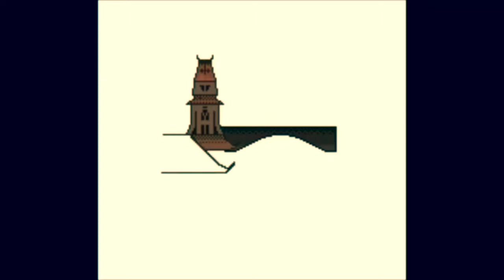🄰🄾🅁 Subtropica 🆁🅴🅷🆄🅼🅰🅽🅸🆉🅴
Follow Architect of Reality

AMATTHTR
AOR